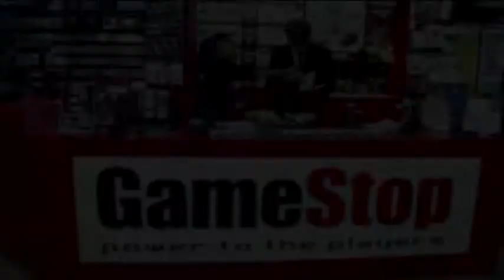Stefano Annoni showreeeeeeeeeeeeel quattroP.com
Attore:
Nasce e vive a Como. Si diploma alla Paolo Grassi di Milano nel 2005 dove incontra, tra gli altri, Massimo Castri, Antonio Albanese e Giuseppe Piccioni.

Inizia a lavorare nella scena teatrale milanese e collabora per diversi allestimenti di Lorenzo Loris, Maurizio Schmidt, Massimo Navone, Corrado d'Elia e Antonio Syxty. Solitamente ricopre ruoli da protagonista e da giovane innamorato, passa da Romeo a Laerte ad Andrej nelle Tre Sorelle, a Cristiano nel Cyrano. A ottobre 2010 era in scena con lo spettacolo Notti Bianche di Dostoesvskij con la regia di d'Elia, dove ha interpretato proprio Il Sognatore. Si diverte e diverte anche in ruoli comici: ultimamente è stato il protagonista di Leather-Face di Helmut Krauser e Cavour né La Giovinezza Amorosa di Cavour.

Emigra a Napoli come Ferdinando nella Tempesta di Tato Russo e a Roma come protagonista dello Ione di Aurelio Gatti.

Viene scelto nel gruppo di attori del Tristan Und Isolde da Patrice Chereau per il suo allestimento alla Scala di Milano e il grande regista francese lo richiama poi per Da Una Casa di Morti di Janaceck, che nel 2011 sarà in scena a Berlino.

Grazie alla compagnia Artevox inizia un percorso di teatro civile con le regie di Andrea Lisco prima ( Cena con Gramsci) e Paolo Trotti (PiazzaFontana) poi,
l'ultimo lavoro è AUT, monologo su Peppino Impastato un progetto fortemente voluto dallo stesso Annoni, che ha debuttato proprio al Forum Nazionale Antimafia di Cinisi-Palermo 2010. Lo spettacolo sarà trasmesso in diretta radiofonica da Radio Popolare il 9 maggio 2011 e in una delle date al Teatro della Cooperativa di Milano sul palco avrà ospiti i Marta Sui Tubi in versione unplugged.

Continua la sua formazione e studia con diverse personalità come Giovanni Veronesi, Mario Gonzales, Maria Consagra, Catherine Marnas e la Compagnia Sud Costa Occidentale.

In campo televisivo e cinematografico : dopo alcune puntate di Ris, Camera Café e Love Bugs, è stato il protagonista del film Papà Devo Dirti Una Cosa di Massimo Sbaraccani;
ha appena terminato di girare la serie
Fuori Classe con Luciana Littizzetto per la regia di Riccardo Donna, dove Annoni è uno degli studenti protagonisti (ruolo Sergio Zanotto) e
la sit-com
Gamers (ruolo Federico), dov'è ancora una volta protagonista.

Oltre al ruolo di attore ha ricoperto quello di assistente alla regia del giovane regista Nicola Berloffa per il suo Viaggio A Reims di Rossini in tournée in Francia e ancora per Nozze Di Figaro di Mozart in Italia, occupandosi principalmente dell'aspetto attoriale/interpretativo di cantanti e attori.